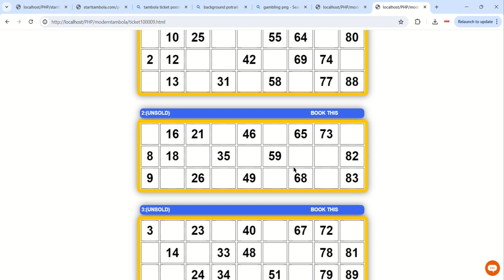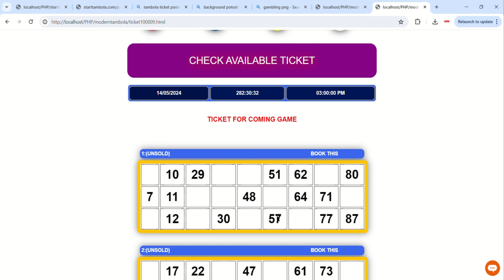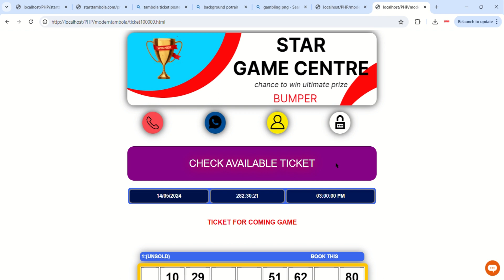New ticket shuffling features || tambola website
🎉 We're thrilled to introduce our latest feature: Ticket Shuffling! 🎫

Have you ever wished for a way to keep your gaming experience fresh and engaging? Look no further! With our new ticket shuffling feature, you can now shuffle your tickets effortlessly, ensuring that every visit to our website feels like a brand-new adventure.

In the previous version of our website, ticket shuffling was just a dream. But now, thanks to our dedicated team's hard work and your valuable feedback, we're excited to bring this innovative feature to life!

Here's what you can expect from ticket shuffling:
🔄 Shuffle your tickets with ease: Say goodbye to stale gaming experiences! With just a click of a button, you can shuffle your tickets and unveil new challenges and opportunities.
💡 Boost player engagement: Keeping your players engaged is key to a successful gaming platform. With ticket shuffling, you can keep things exciting and ensure that players keep coming back for more.
🌟 Enhance user experience: We're committed to providing you with the best possible gaming experience. Ticket shuffling adds an extra layer of excitement and unpredictability, making your time on our website even more enjoyable.

Ready to experience the thrill of ticket shuffling? Head over to our website now and give it a try!

for your tambola website registration.